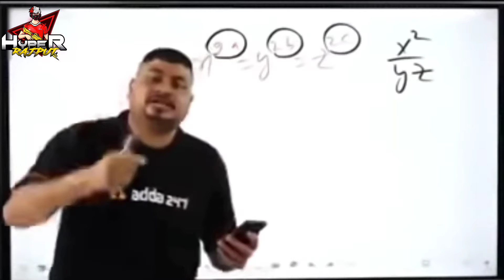Red Numbers 🖤❣️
RED 🥵 NUMBER ONLY

headshot like hacker
headshot
headshot trick
aim bot
auto aim bot
head shot hacker
free fire hacks
free fire heroic
free fire headshot
highlights headshot
tournament highlights
tournament free fire
tournament fff
white 444 headshot
white444 hacker
raistar headshot

1. Garena Free Fire Indonesia Live
2.Garena Free Fire Brazil Live
3.Garena Free Fire Brazil Live
4.Garena Free Fire India Live
5.Garena Free Fire Singapore Live
6.Garena Free Fire Thailand Live

Challenge with GREEN CRIMINALS
1vs2challangebyawm
1vs4awmchallange
Onlyawmchallange

 || HYPER RAJPUTBLOOD || (MUST USE HEAD PHONE FOR BETTER SOUND QUALITY )❤️
HEY GUYS !!

it's your Hyper Rajput come back again with another video of

1vs2Awm challenge😍 Best Beat Sync Edit Free Fire Mobile montage Edit by HYPER RAJPUT if you like this video then give big thumb up and don't forget to subscribe my YouTube channel Wait!

THANKS!

⚠️ Warning :- Don't Re - upload my Video and thumbnail If I found you copy my content .